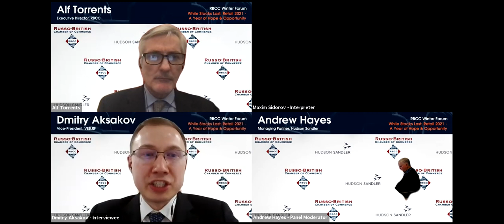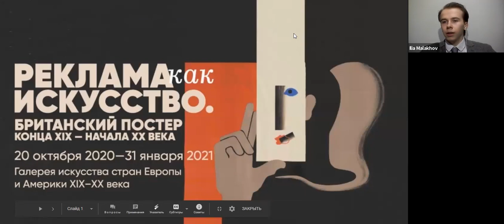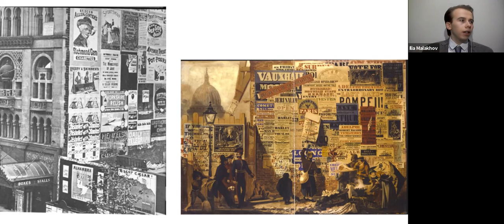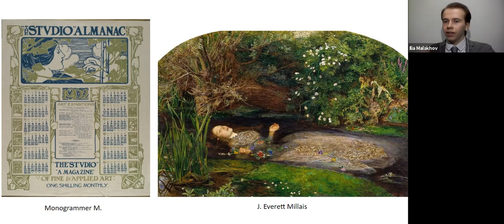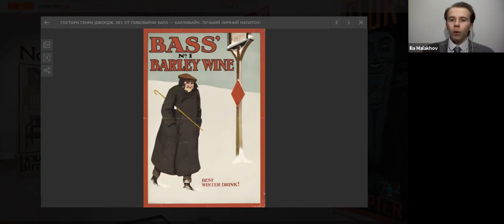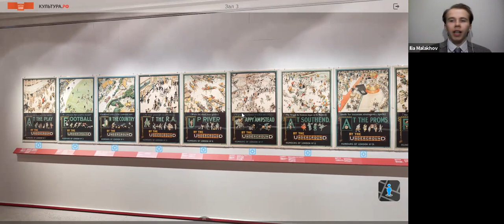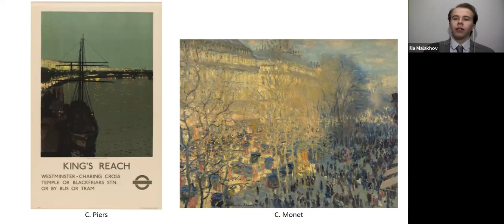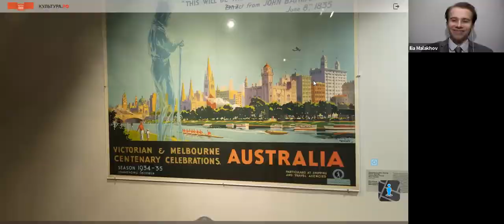RBCC Winter Forum Online 2020 - Full Recording